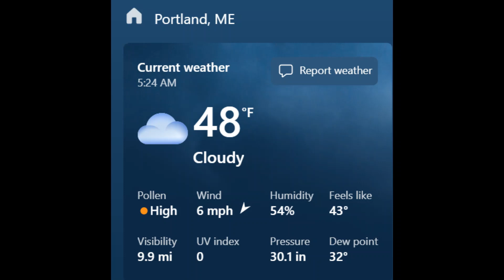Portland Maine's Crimson Sky(Mostly Silent Audio)